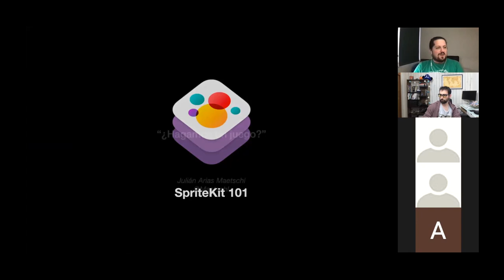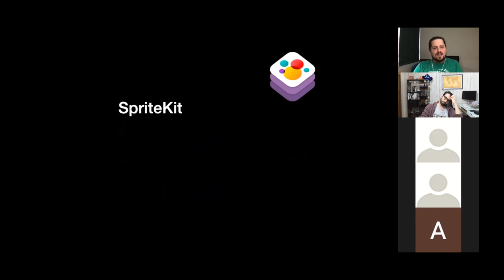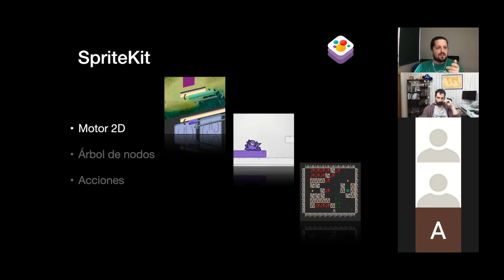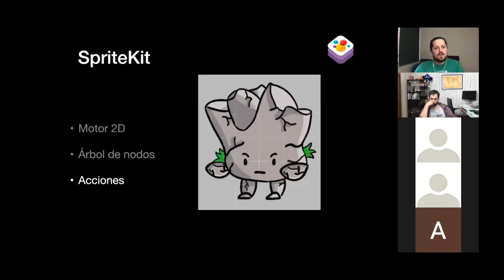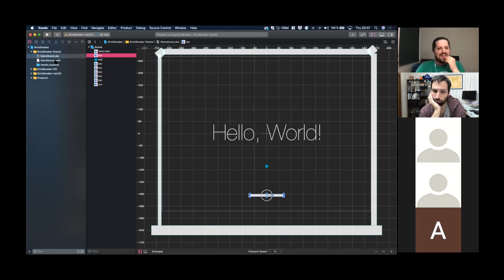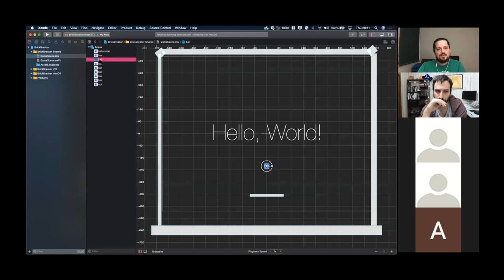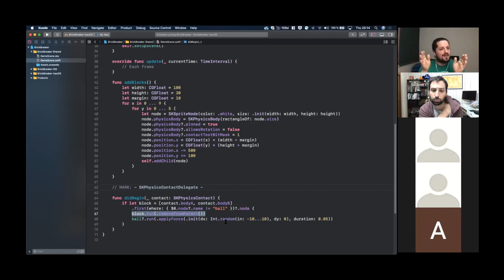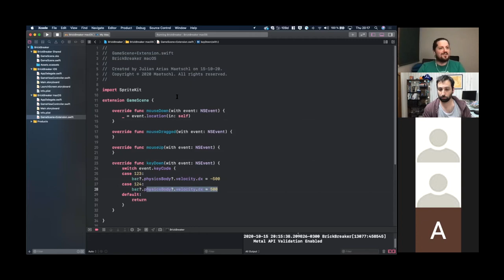SpriteKit 101 - Julián Arias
Julián Arias, 👾 iOS Game Developer, jugador de Magics también (Muy importante), nos trae su charla "SpriteKit 101 -" , donde casos prácticos para hacer un "block breaker"!📦